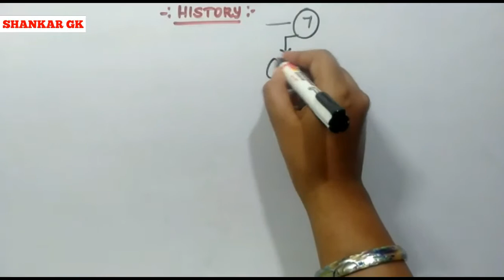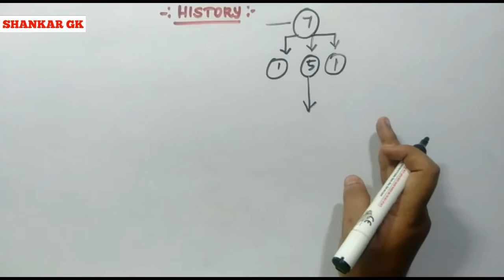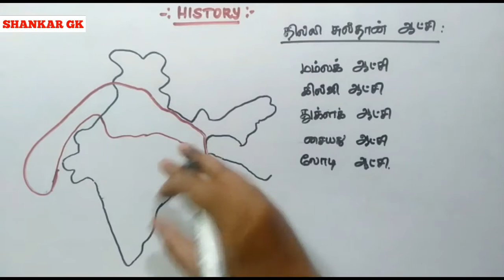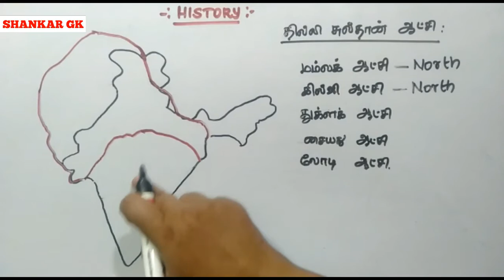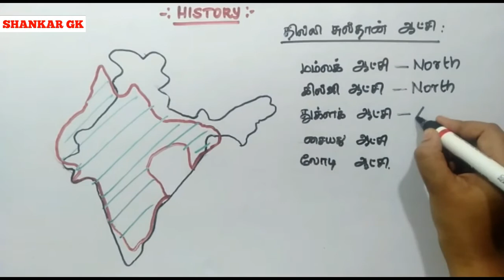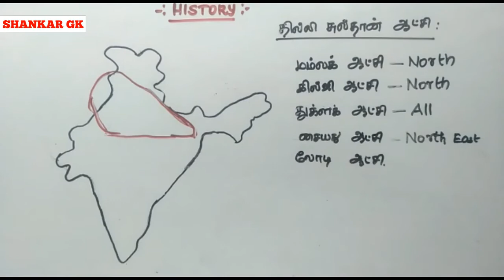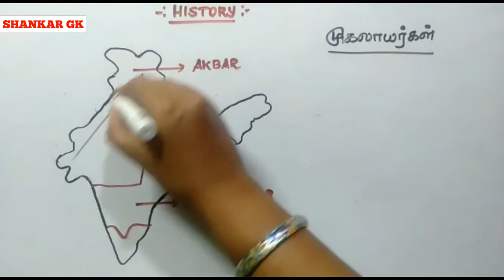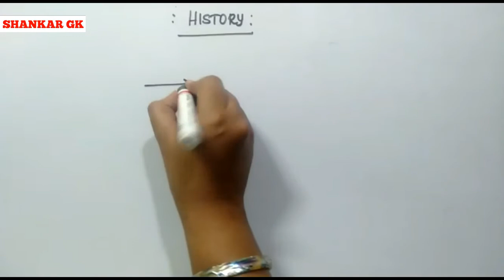TNPSC History Gupta,Delhi Sultan ,Mugals ,Vijaya Nagar and Bahmini | J JENIFER RENUGA | GK SHANKAR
Consistency  Wins.

Telegram Channel :We Provide TNPSC Exam Releated Materials  For Free Here...